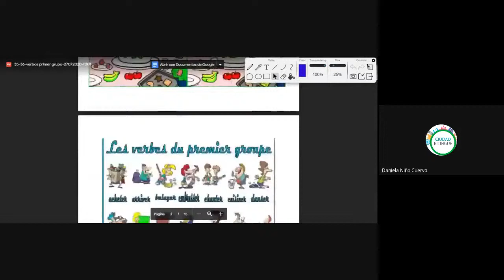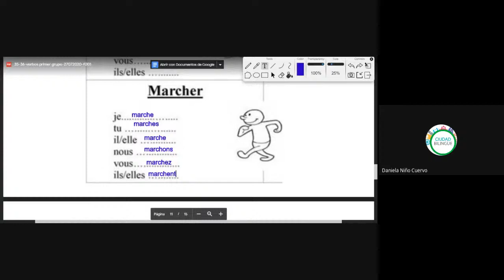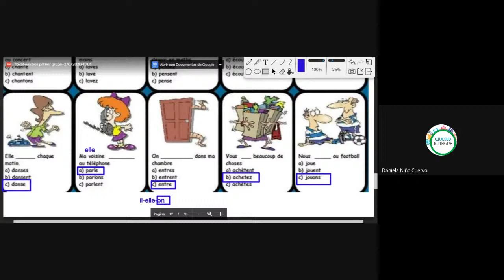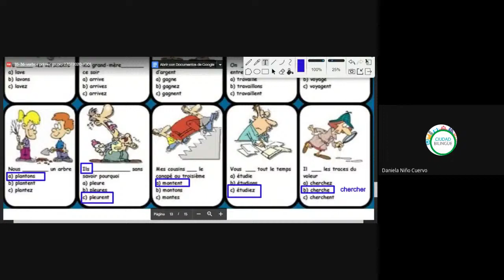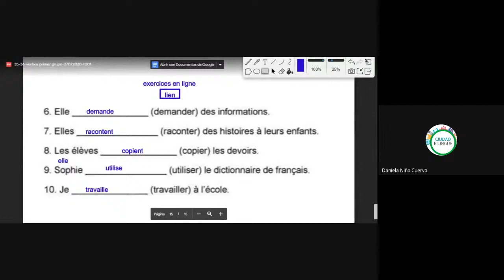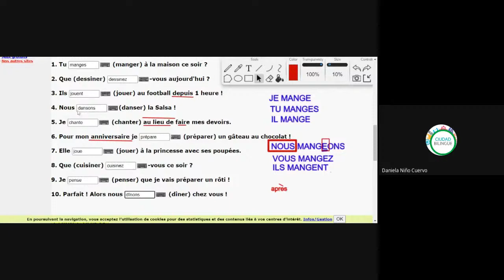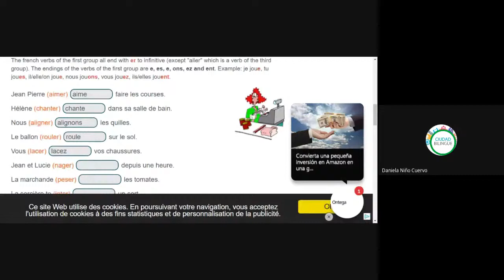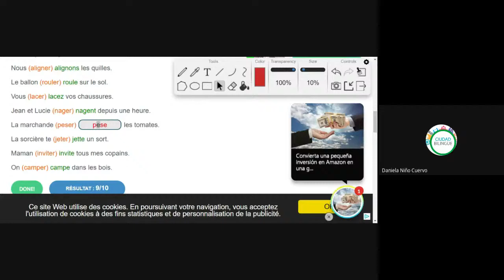verbos primer grupo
Presente en francés